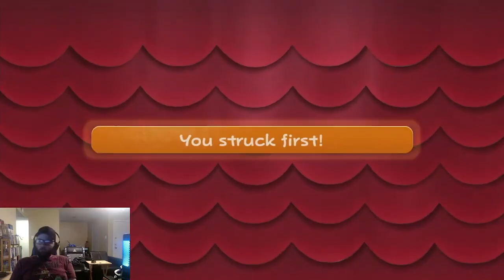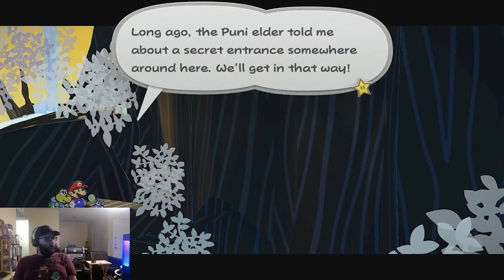Time to head to Boggly Woods. Paper Mario TTYD Chapter 2 (1/3)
Continuing on from where I had left off from the first stream, I figure out the location of the next Crystal Star is out in Boggly Woods. After talking to the professor and eventually meeting a little creature called a Puni named Punio, we head to Boggly Woods and start up the next adventure.